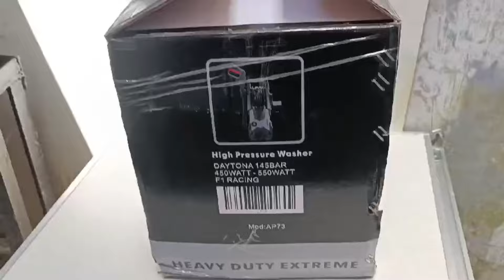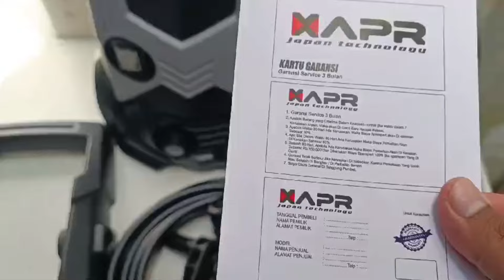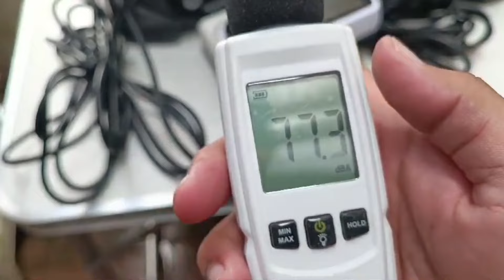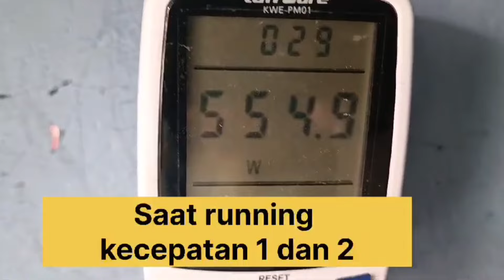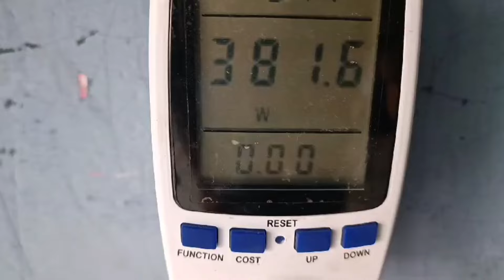APR AP73 Jet Cleaner 2 Kecepatan Pressure